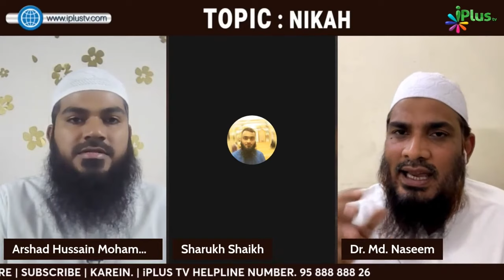Jo Muslim Ladkiyan Burqa Pehannkar Gair Muslim Ladkon Ke Saath Ghumti Hain Unhe Kaise Samjhayein?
Jo Muslim Ladkiyan Burqa Pehannkar Gair Muslim Ladkon Ke Saath Ghumti Hain Unhe Kaise Samjhayein? By Dr. Mohammad Naseem Madani iPlus TV Deeni Q&A

UPI : donateilm@icici